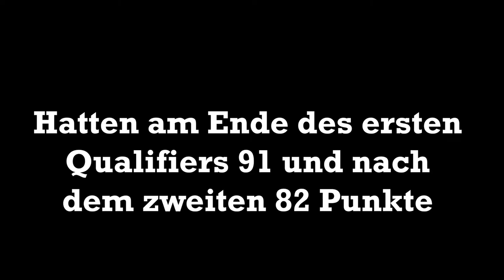Die LETZTEN Cup HIGHLIGHTS in 2020🔥|⚡Frosty Frenzy Highlights #3⚡| Deutsch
Frosty Frenzy Cup Highlights #3
In diesem Video seht ihr die Highlights des zweiten Qualifiers vom Frosty Frenzy Cup.